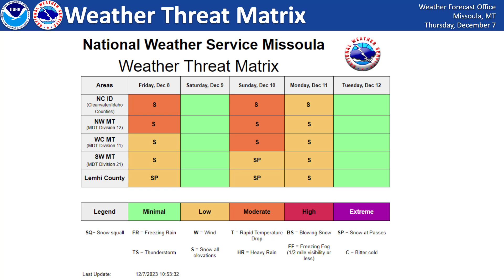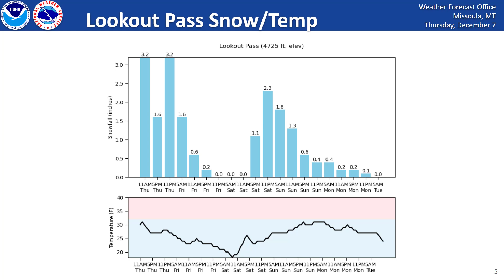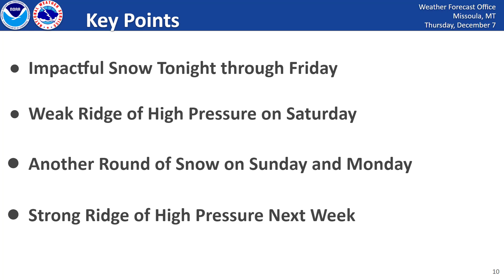NWS Missoula Weather Briefing - Dec 7th 2023